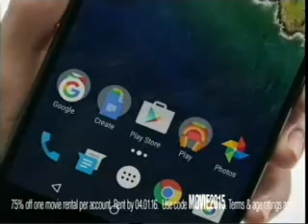Google Play Furious 7